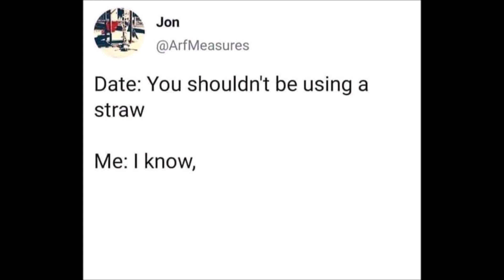The Straw Problem HD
You can do without it.